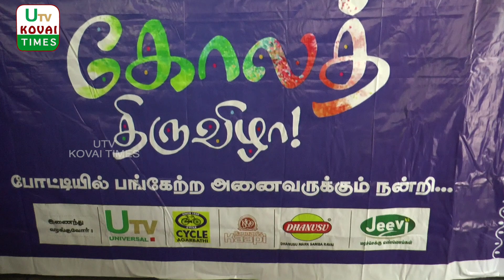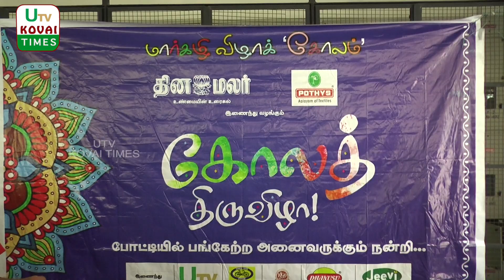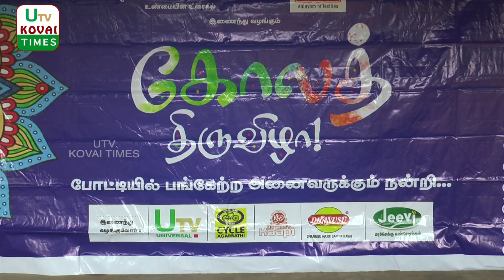மார்கழி கோலத் திருவிழா | பாகம்- 22 | கோலப்போட்டி | UTV kovai times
மார்கழி கோலத் திருவிழா| பாகம் -  22 | UTV kovai times